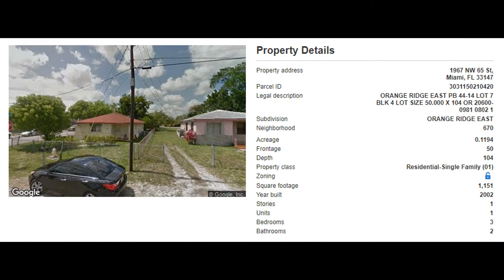1967 NW 65th St, Miami, FL 33147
MLS Status: MLS Unlisted
Property Type: Single Family
Year Built: 2002
Construction: CBS (Concrete Block Structure)
Living Area: 1151
Multi Unit Info:
Fenced corner lot. Central AC. Tile floors.